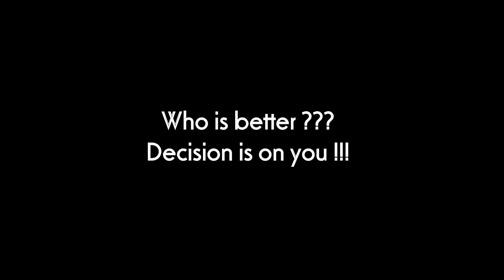Virat Kohli vs Hashim Amla